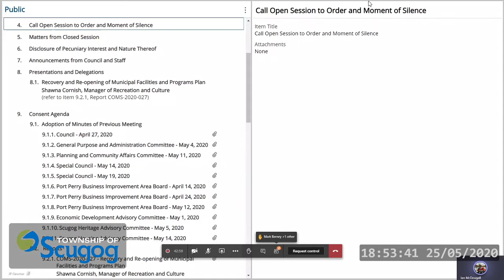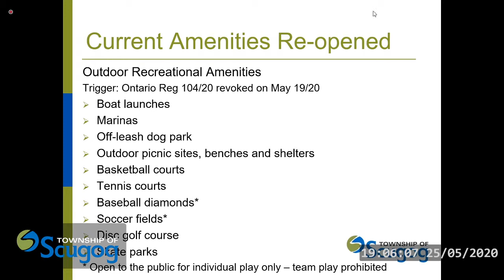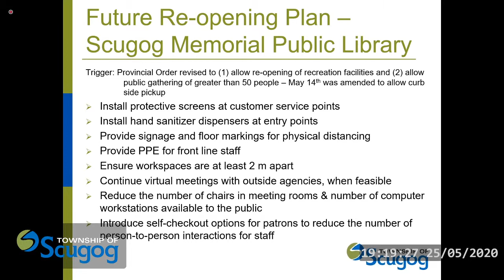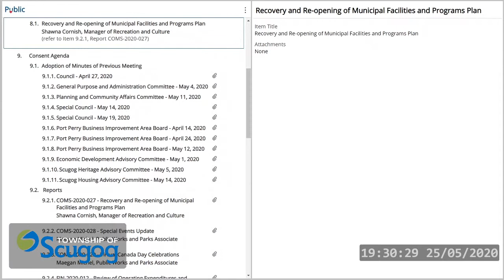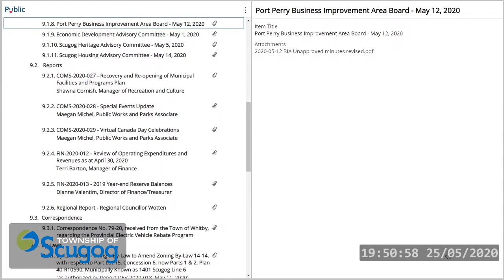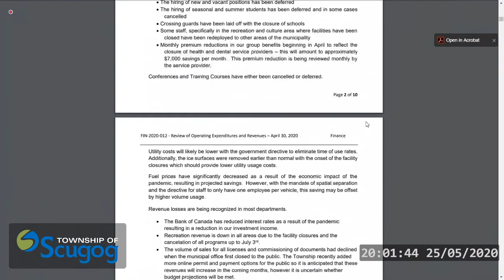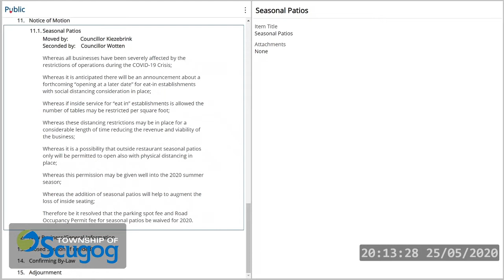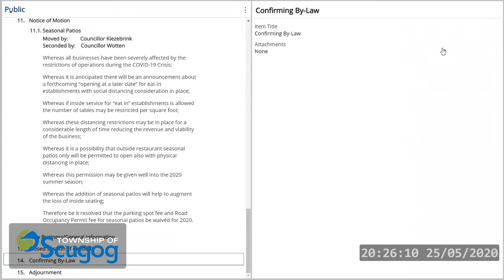Council Live Stream - Monday May 25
Meeting may start late due to closed session agenda.